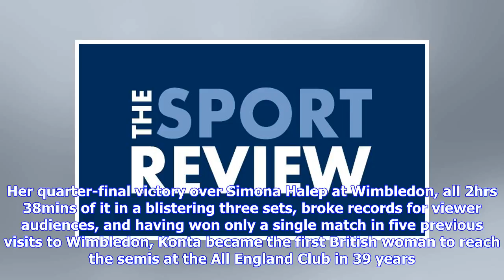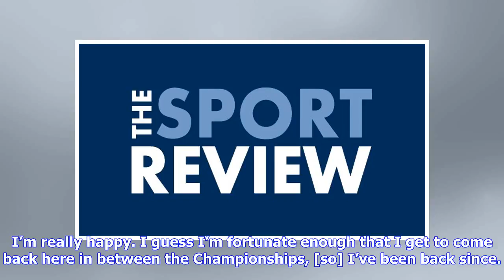Johanna Konta 'really happy and excited to be back' at scene of Wimbledon semi-final success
Johanna Konta Photo: Asics She began 2016 with a bang—a big breakthrough at Major level with the semis at the Australian Open. She jumped from around 50 to 26 in the world and by the French Open had broken the top 20. Come the grass, and she thrilled her home fans in hometown Eastbourne to reach the semi-finals, and won her first title in Stanford, beating her childhood hero Venus Williams in a three-set thriller to do so. By the end of the North American swing, she was at No14, and the Asian sw...